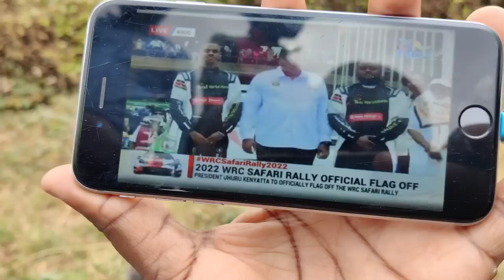FULL VIDEO AT KASARANI WRC 2024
WRC 2023 Kenya Safari Rally: Kasarani's Breathtaking Scenery
WRC 2023 Kenya Safari Rally: Kasarani's Toughest Challenges"